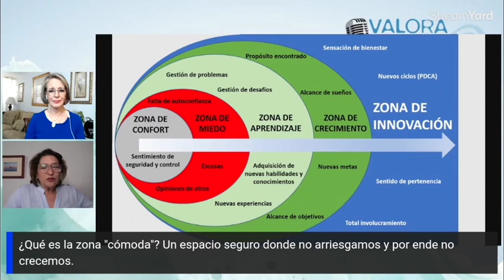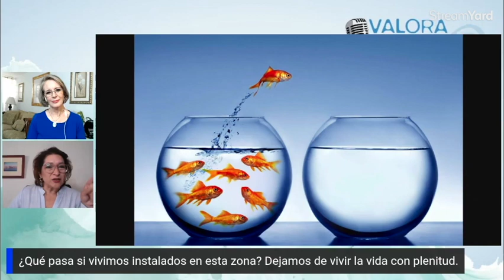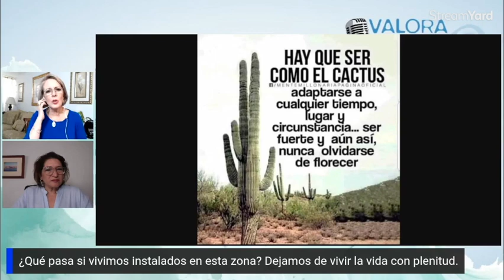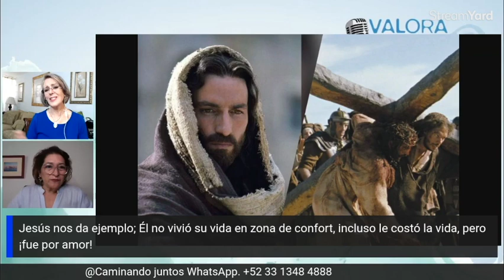📻 CAMINANDO JUNTOS. Tema: Arriésgate para crecer, ¡Sal de tu zona de confort!